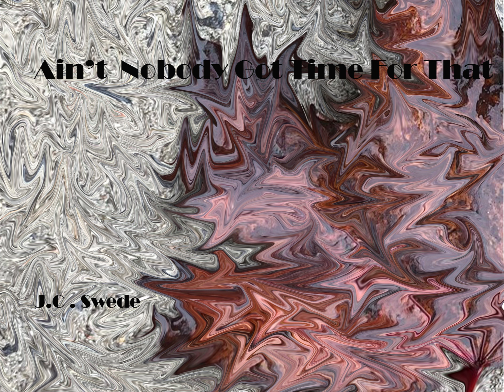Ain't Nobody Got Time For That! J C Swede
Original song and music by J.C. Swede